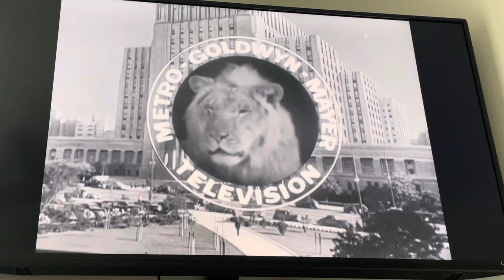Arena Productions/MGM Television (1961)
Taken From “Dr. Kildare”.